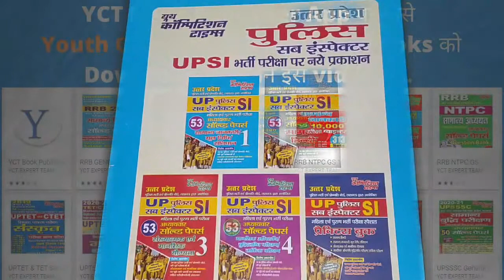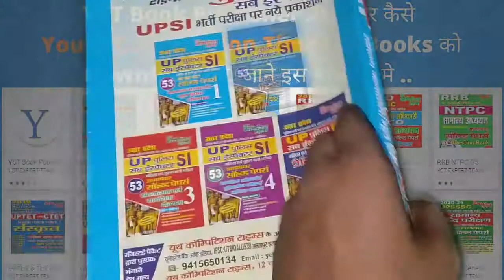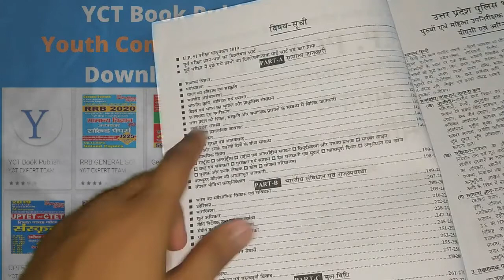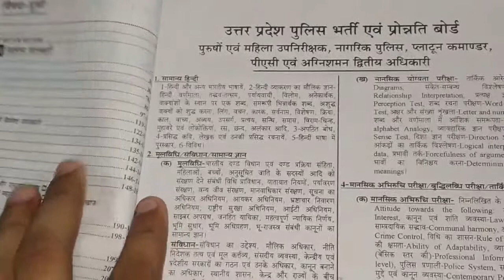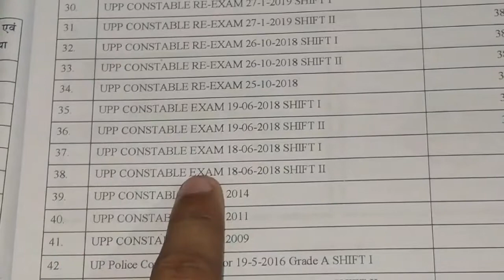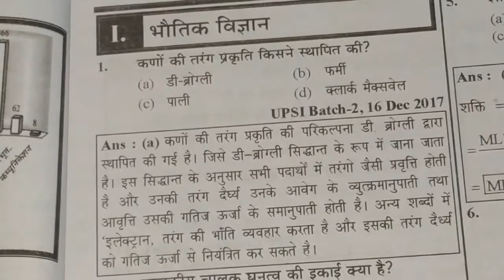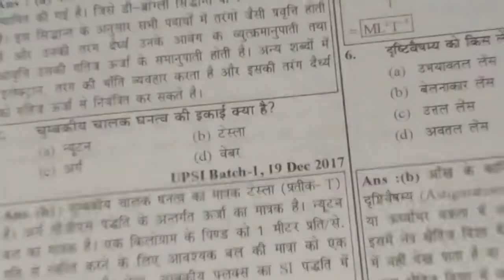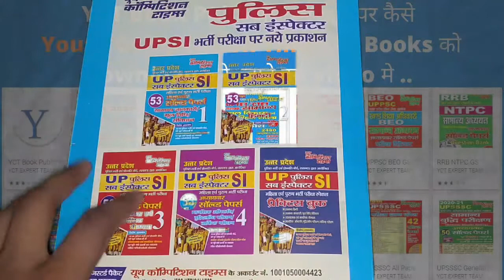UP-SI VOLUME 1 | UP SI Previous Years Solved Papers Books|Yct Books